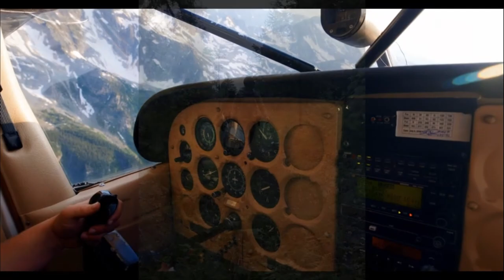Big Greg Poole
On this episode we chat with friend and professional archery, Greg Poole. Greg is a returning guest of the show and host of the Bow Junkie podcast. Greg and the guys get into hunter ethics, the future of hunting TV and a bunch more.

For more on Greg go to...

Hard Core Archery

Howl For Wildlife